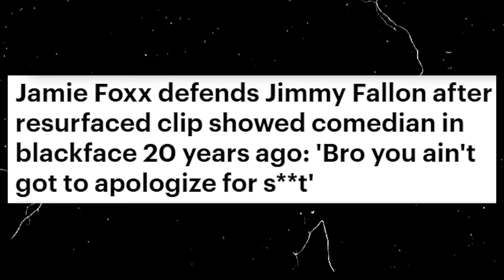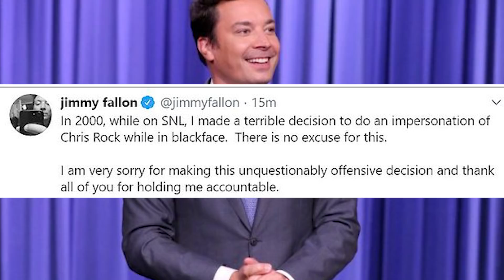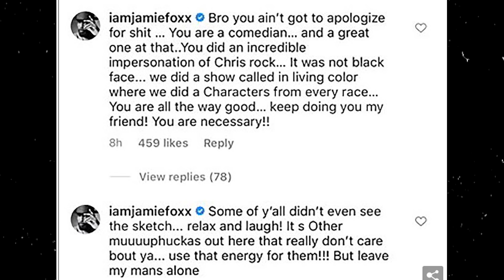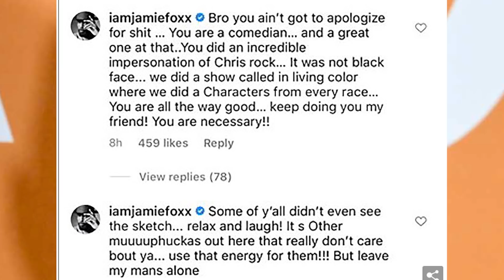Is Jamie Foxx Caping for Jimmy Fallon's Black Face Impersonation of Chris Rock?